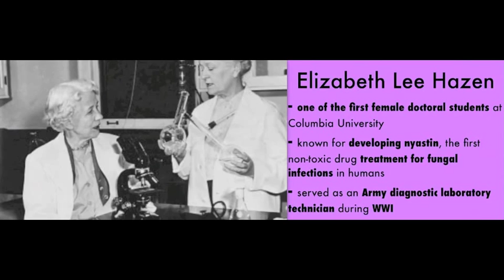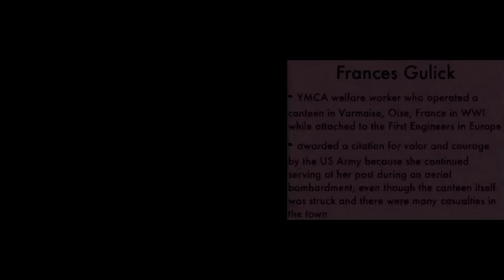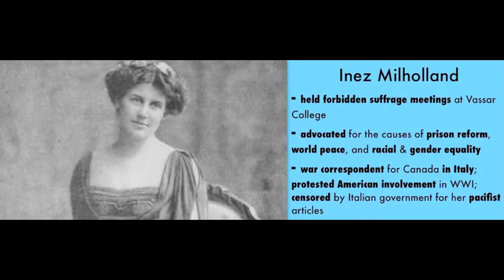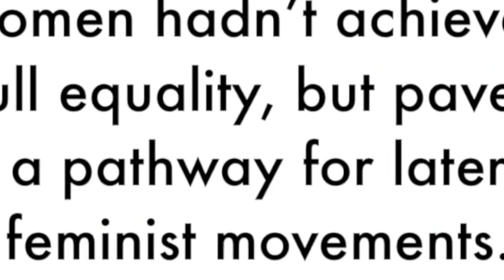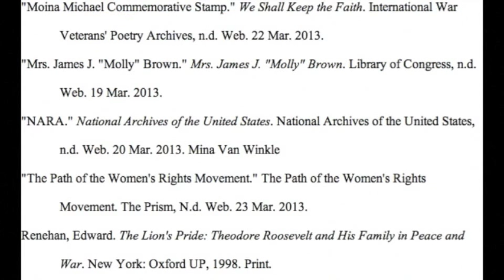sipos and kim Women in WWI - full